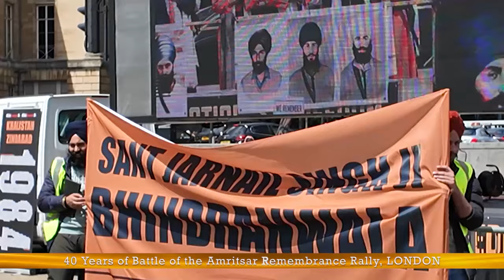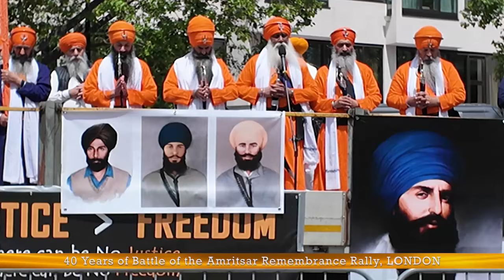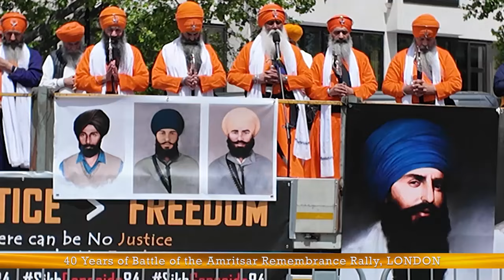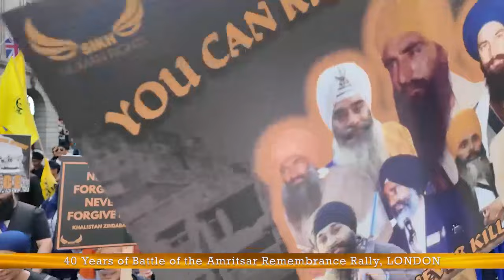1984 Remembrance Rally (London)